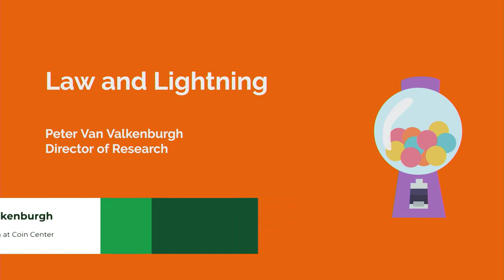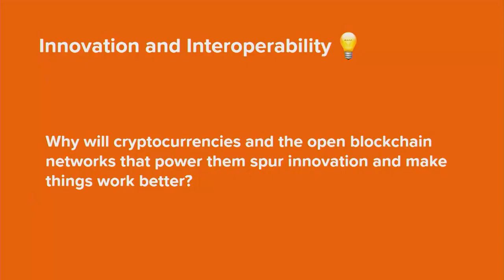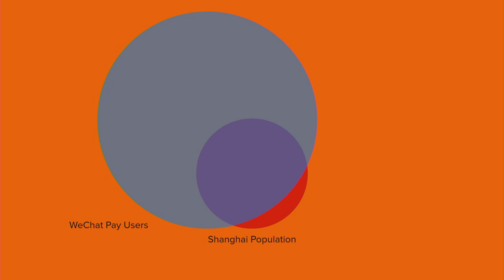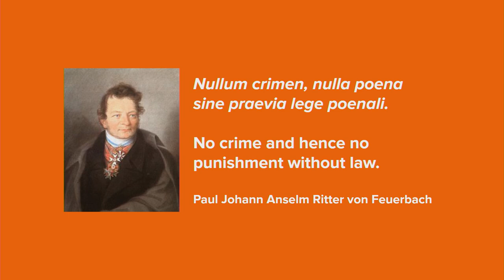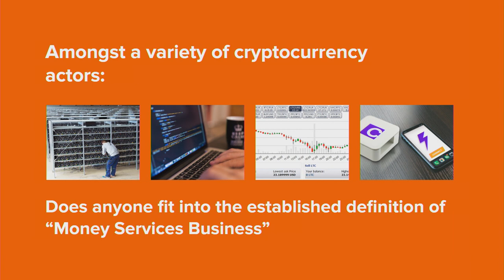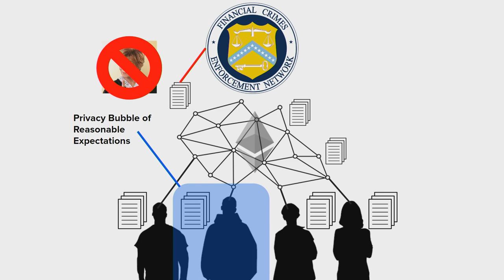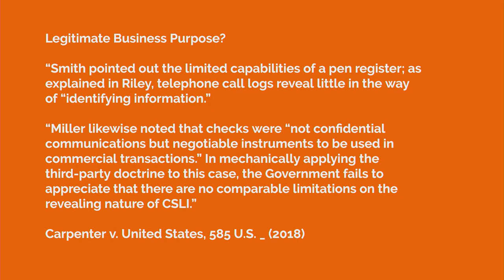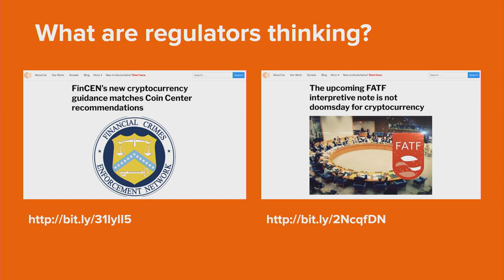Law and the Lightning Network | Peter Van Valkenburgh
Welcome to the "Law and the Lightning Network" with Peter Van Valkenburgh. This presentation was delivered on Thursday, August 29th 2019.

In this session, you'll learn the basics of current US cryptocurrency regulatory policy, possible future legislation, and the constitutional limits to regulation. Throughout the session there will be a focus on payment channels like the Lightning Network and how/whether they are regulated.

You will leave with overview of current US policy towards cryptocurrencies and their use.

Peter Van Valkenburgh (@valkenburgh) is Director of Research at Coin Center, the leading non-profit research and advocacy group focused on the public policy issues facing cryptocurrency technologies such as Bitcoin.

Note: Downloadable slides for this presentation are not available.